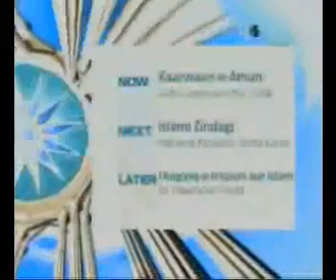Maut ka paigam (PEACE TV URDU)2 to 8.wmv